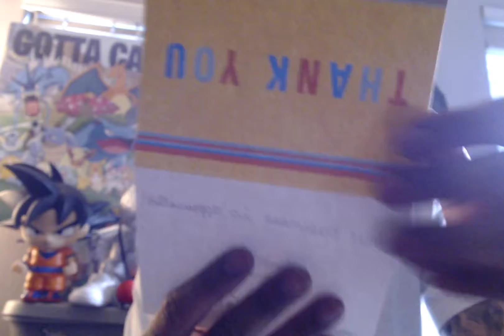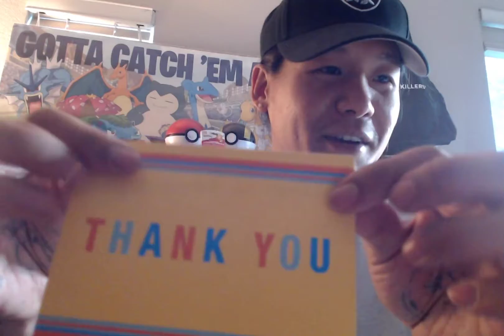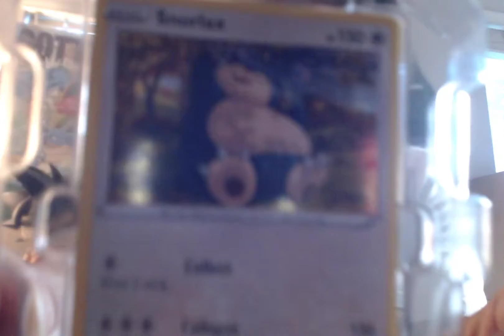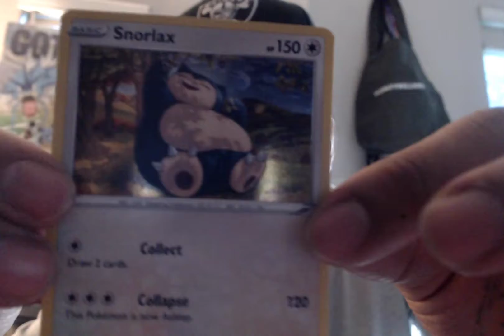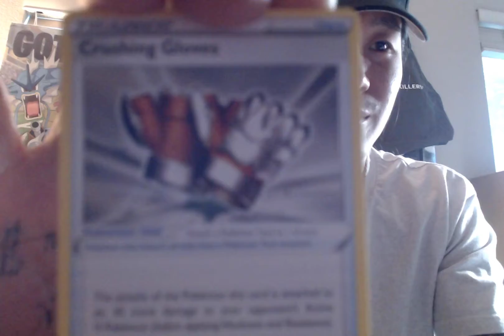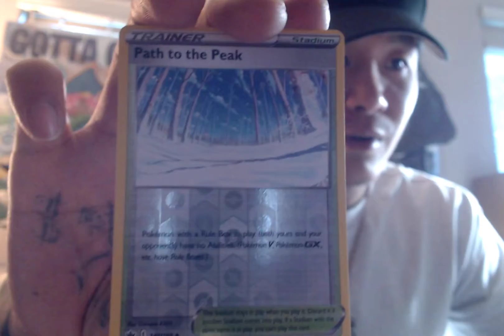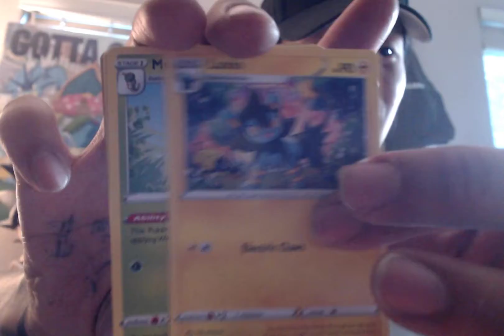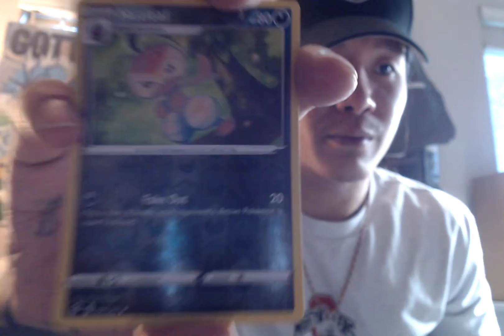NEW BOX OPENING AND POKEMON TIN OPENINGS(GIVEAWAYS)